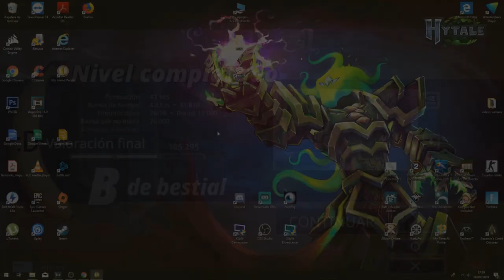Persecución De Infarto //// My Friend Pedro #3